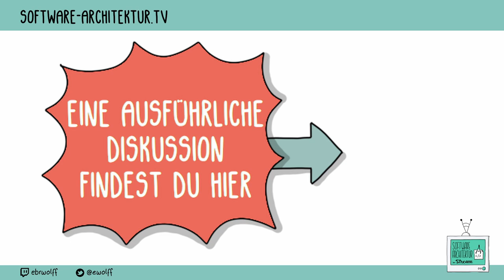Short: Domain-driven Design: nur vernünftige Software-Entwicklung?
Domain-driven Design (DDD) ist über die Jahre zu einer umfangreichen Sammlung von Techniken geworden, über die viel gesprochen und geschrieben wird. Aber es gibt einen wichtigen Kern: Die Domäne soll das Design bestimmen. Dazu ist eine gründliche Kenntnis der Domäne und eine entsprechende Strukturierung des Systems notwendig. Ohne diese Basis sind weiterführende Techniken kaum nützlich. In dieser Episode geht es um die Essenz von DDD - die eigentlich den bewährten Grundkonzepte der Software-Entwicklung entspricht. So kann man sich beim Umgang mit DDD auf das Wesentliche konzentrieren und die Erfolgschancen unserer Software-Entwicklungen verbessern.